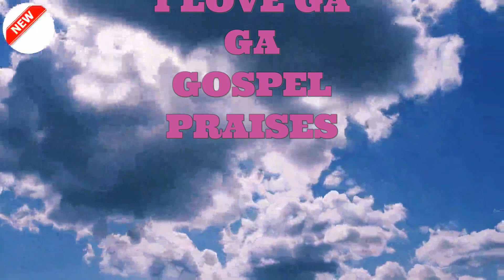GA GOSPEL PRAISES [MEDLEY] PART 2 {Official Audio}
Our Culture,Our Heritage
Let us all cherish our Ghanaian Language
GOD IS GOOD, ALL THE TIME AND ALL THE TIME GOD IS GOOD